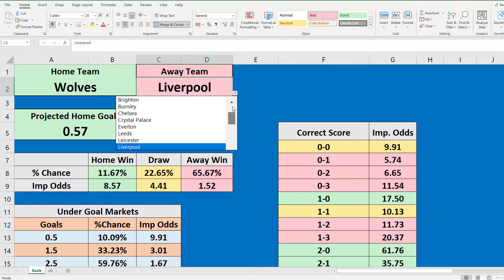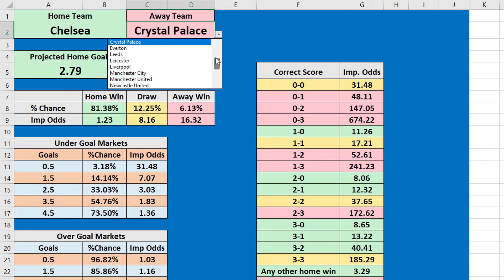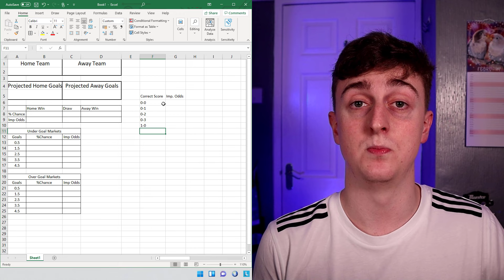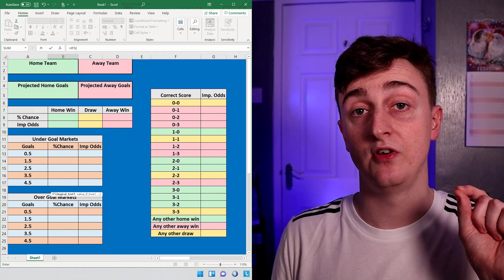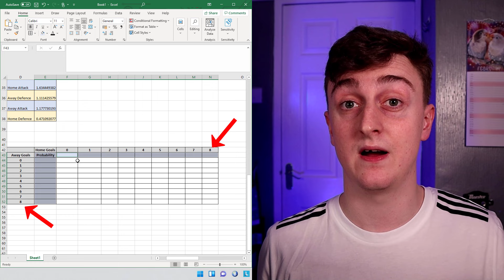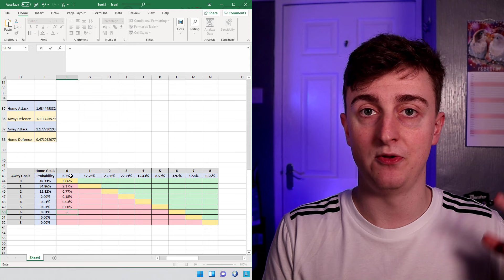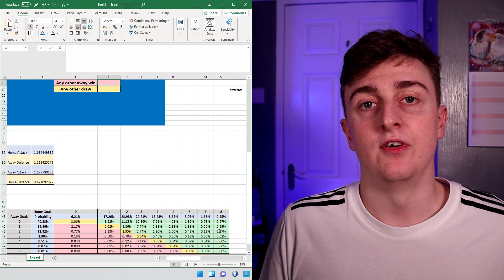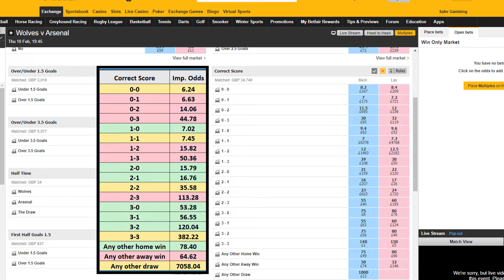Predict the Outcome of Football Matches Using this Model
You can predict the outcome of football matches using this prediction model. The model uses previous goal scoring data and a method called Poisson distribution to determine the probability of certain outcomes including the number of goals and overall result of the game. This model automatically determines the implied odds which you can use to assess if there is an opportunity for value.

This video walks you step by step through the process of creating this model, but if you find it confusing or want to save yourself time I have created and uploaded models for the Premier League, Bundesliga, La Liga, Serie A and Ligue 1 available for you to download...